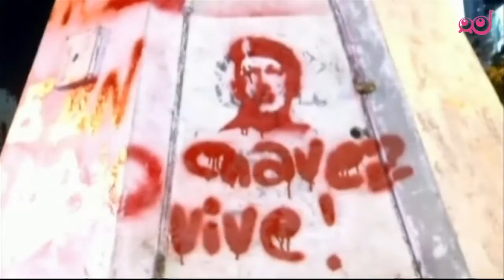Infodrom: Umrl Venezuelski predsednik